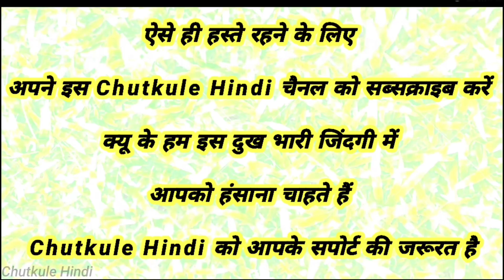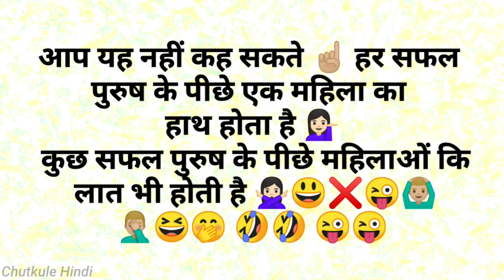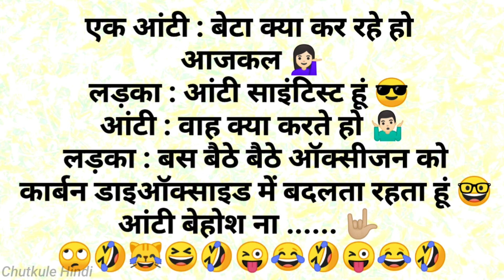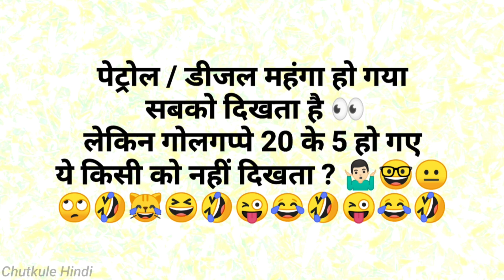🤣 हंसी रोक नही पायेगे 🤣 | Chutkule Hindi | Funny video | Comedy Status | Hindi Funny Part 30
chutkule
chutkule in hindi
comedy status
hindi chutkule
hindi song
jokes in hindi
adah 9
bhojpuri new movie 2023 full movie
bikhre hue rishto ki yaden
chhoti chhoti gaiya
chutkula
chutkule video
comedy chutkule
download hd video
dum laga ke haisha full movie
funny shayaris in hindi whatsapp status
funny video
funny video comedy hindi
funny video status
giraft
hindi status
hot vlog indian washing
jatla matla comedy
joke video
majedar chutkule
makar rashi
mirza song
mjo
murga punishment
nabajiya vaid kya jane anupama yadav live show
new hindi movie full action
new movie 2022
pandya store
pathan movie
roman attack
sapne me khoon dekhne ka matlab
w video
yeh rishta kya kehlata hai full episode today
hindi jokes
jokes
funny jokes
chutkule
funny jokes in hindi
funny jokes status video
majedar chutkule
nonveg jokes
hindi chutkule
jokes in hindi
funny
comedy
majedaar jokes in hindi
chutkule video
new jokes
comedy video
joke
shorts
jokes video
hindi comedy video
funny videos
jok
chutkule hindi
hindi joke
funny chutkule
funny memes